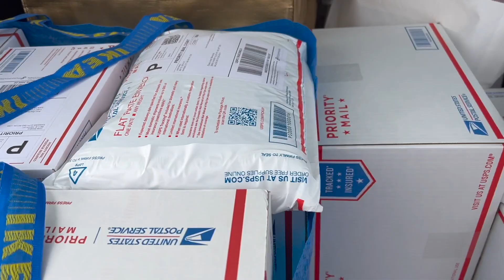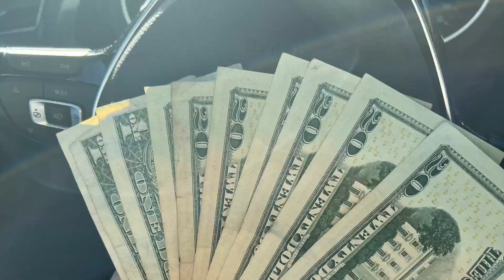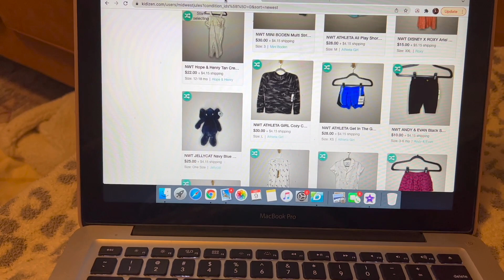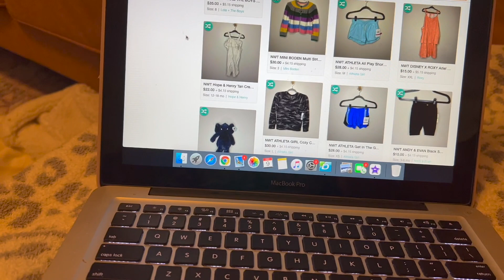VLOGMAS WEEK 2 : Thrift with Me, Crosslist with LP, Post Office Run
Hey Guys!